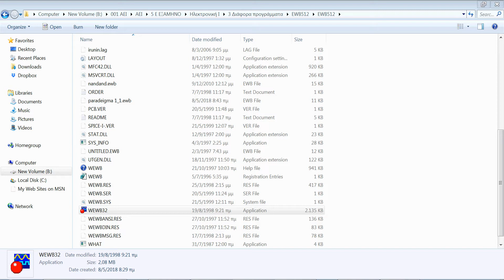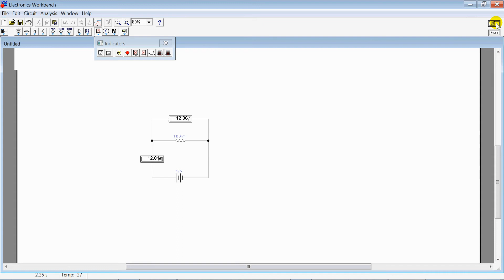Electronic Simulations - Electronic Workbench 5.12 - Example 1.1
Simulations with electrοnic workbench
A usefull tool to study electronics and to understand the examples!

We kindly ask to sucribe to our chanel thank you,

Ένα χρήσιμο εργαλείο που μας βοηθάει να επιβεβαιώνουμε ασκήσεις, αλλά και να μάθουμε καλύτερα την ηλεκτρονική
Προσομοιώσεις ηλεκτρονικής στο workbench
Τα αρχεία θα τα βρείτε εδώ:
Ευχαριστούμε!